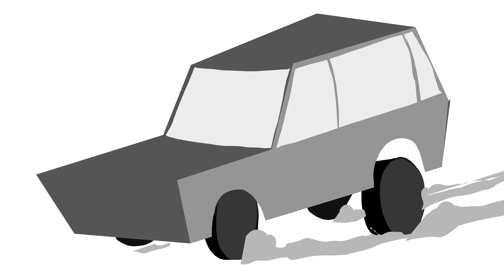A Quarter for Gino: Seattle 48 Hour Film Festival.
Animation created for the Seattle 48 Hour Film Festival.
Genre: Dark Comedy
Prop: Cheese
Character: Gino or Gina Asplund
LIne of Dialog: "There must be something in your ear."